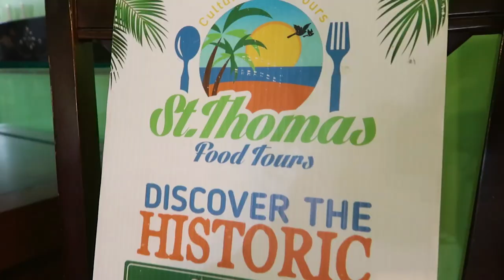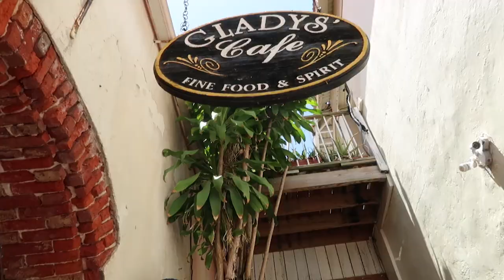Trying Conch Fritters For The First Time in The Virgin Islands | St Thomas Food Tours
St. Thomas Food Tours offers a variety of tours such as the guided walking food and cultural tour in St. Thomas, US Virgin Islands.
In this video, I joined them on their Historic Main Street Tour in Charlotte Amalie (Downtown Saint Thomas, USVI.) Not only did we learn about the history of Saint Thomas but we enjoyed some amazing Caribbean dishes such as Salt fish Quiche, Tamarind cake, Pates, callaloo soup, fungi with creole sauce, conch critters and the popular US Virgin Islands beverage, the Bushwaker.

Make sure to book a tour with St. Thomas Food Tours when you visit the island of St Thomas as the small groups offer a better one-on-one time with the tour guide to ask any questions you may have!  You’ll get to walk around various historic spots and try some delicious bites at the best restaurants in Saint Thomas!

During our tour, Gerard Sperry, who has lived on St. Thomas for more than a decade, shared his insight on the St Thomas culture and explained the different traditional Caribbean foods we got to try out in places such as Glady’s Cafe (a local food landmark of the Saint Thomas island.)

St. Thomas Food Tours is great for anyone who wants to know more about the history of Charlotte Amalie, St Thomas while finding the best places to eat in the island of Saint Thomas. The St. Thomas Food Tours lasts about 2.5 hours which is the perfect amount of time to explore the area of  Charlotte Amalie.

St. Thomas Food Tours hours are Monday through Saturday and tastings for a ticket price of $65 include tropical iced tea, scrumptious tamarind cake, conch fritters, beef pates, callaloo soup, fungi with creole sauce, conch critters and an alcoholic beverage (the Bushwacker, the islands most famous adult beverage.)

As mentioned in this WhatWouldKarlaSay travel video, the entrance is in Fort Christian in Charlotte Amalie.

This is what I shoot with:
Camera • Canon t3i
Lens • 50mm f/1.4
18-55mm f/3.5-5.6
Gorilla pod •

which means that if you click on one of the product links and/or buy through my links, I’ll receive a small commission 💕 By doing so, this allows me to earn some income through my videos and put out more quality, consistent content for you all! Thank you so much for the love & support!

Traveling soon?
Use my Airbnb code for $40 credit ↠↠

Horrible Singer Takes Voice Lessons | Never Have I Ever
American Tries Lithuanian Food + Learns About Culture
I Left My Heart In Koln

Karla Gregg is a lifestyle content creator who creates content that teaches people to be the best version of themselves

Camera • Canon t3i
Lens • 50mm f/1.4
18-55mm f/3.5-5.6
Gorilla pod •

Traveling soon?